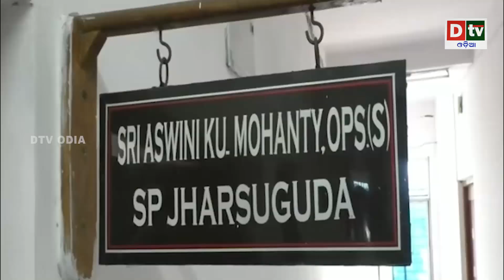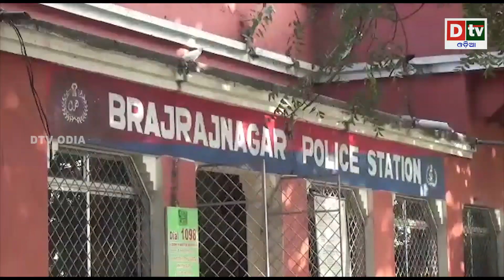ପିଜୁଳି ଦେବାକୁ କହି ଦୁଷ୍କର୍ମ ! | Odia news live updates